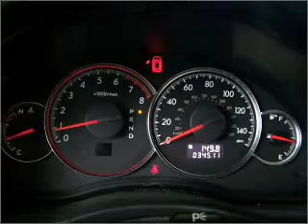2008 Subaru Outback - Beaverdale PA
Year: 2008
Make: Subaru
Model: Outback
Trim: 2.5i Wagon 4D
Engine: 4 cylinder 2.5 liter
Transmission:
Color: Dark Gray
Mileage: 34482
Address:
1120 Beaver Run Avenue